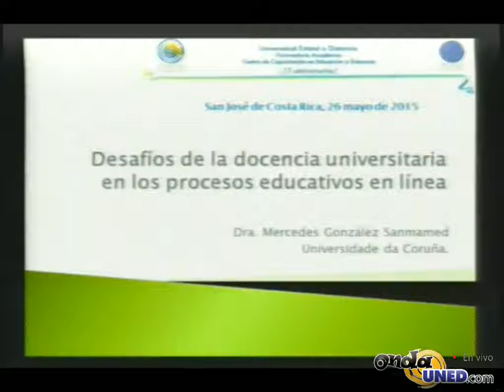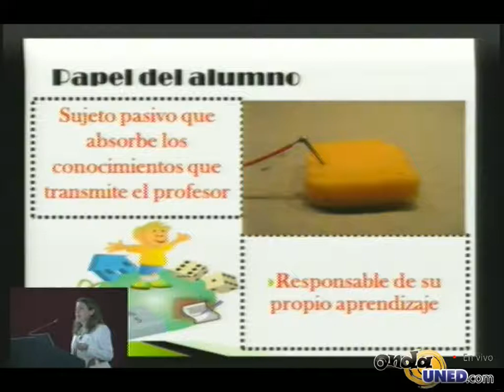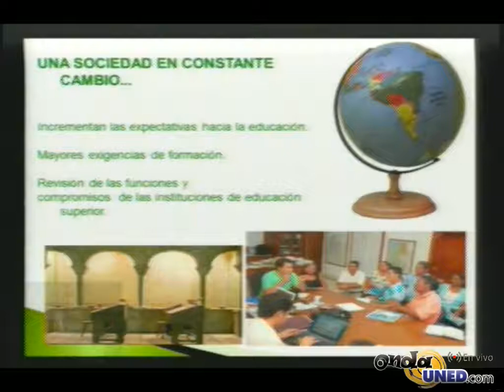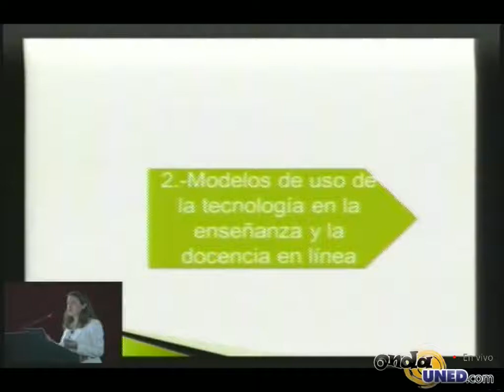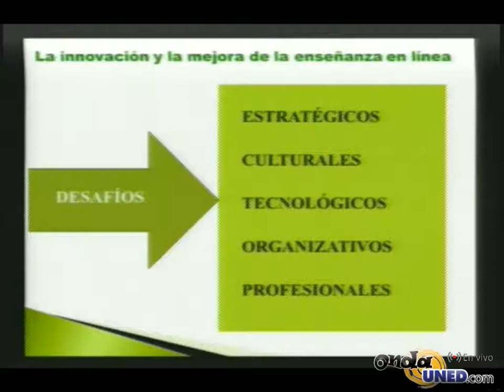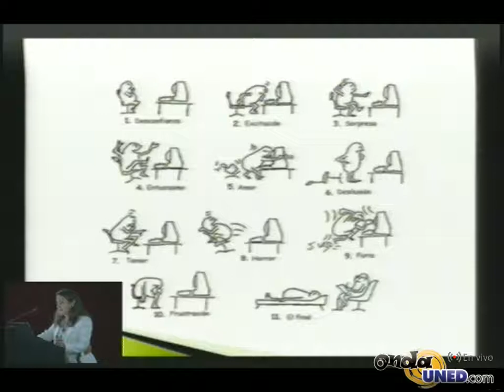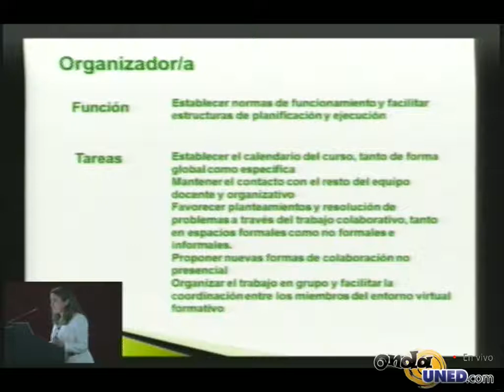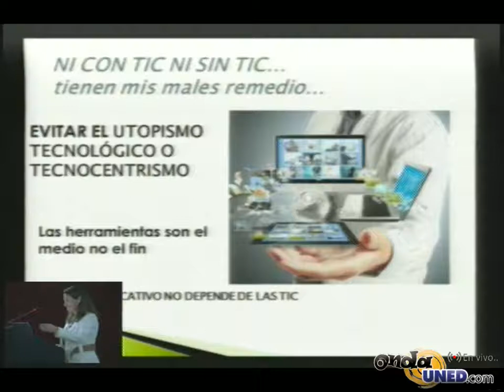XV Aniversario del CECED